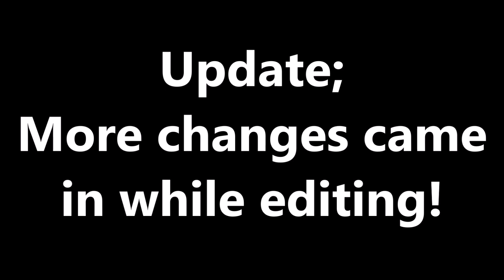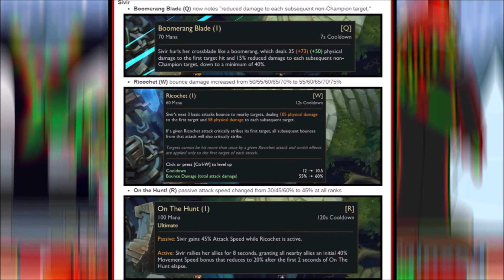8.24b ADC Buff TRAIN! Did YOUR MAIN GET BUFFED? (League Of Legends)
ADC CHANGES in 8.24b are HERE! Did your main get buffed or are you still waiting on more? In League Of Legends the ADC Class has some changes, mainly buffs but a few changes coming soon in 8.24b and these changes could be very good or of course push the class into a state of too much power and get them nerfed after. What do you think though? Let's discuss!